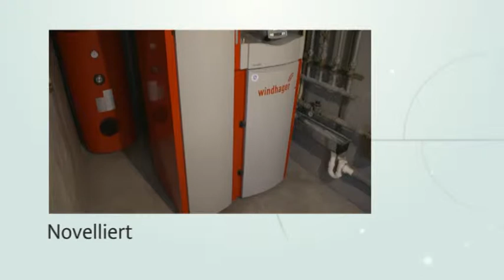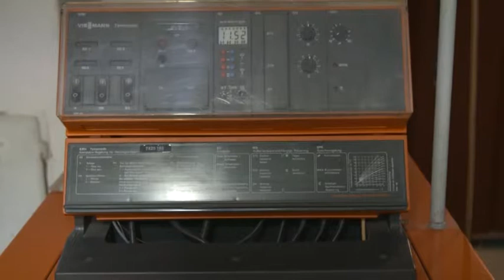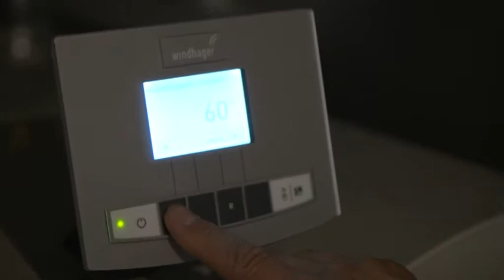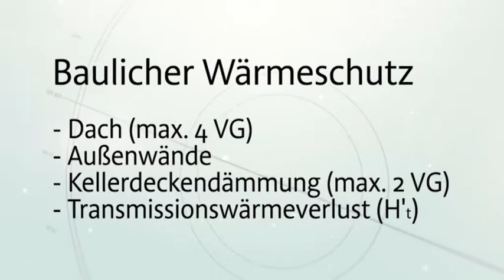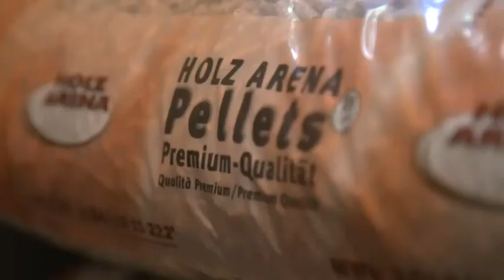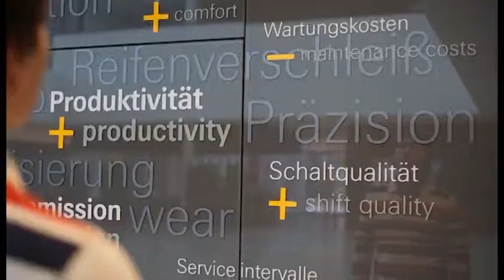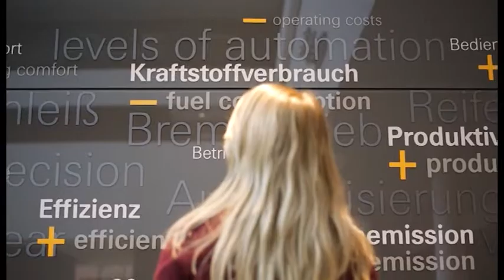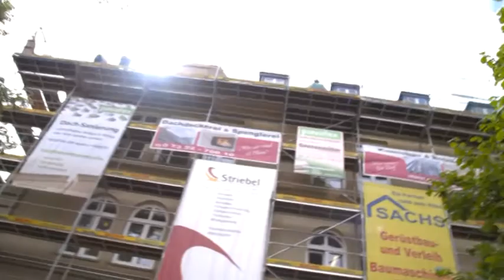Bauen und Wohnen - Sendung 28/2015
Novelliert – Seit dem ersten Juli steigt bei einem Heizungstausch der Pflichtanteil für Ökowärme von 10 auf 15 Prozent

Saniert – Wer sein Dach oder den Dachboden dämmt, kann viel Geld sparen und die Umwelt schonen

Und

Ausprobiert – Beim Trampolin kommt es nicht nur auf den richtigen Aufbau, sondern auch auf die richtige Nutzung an